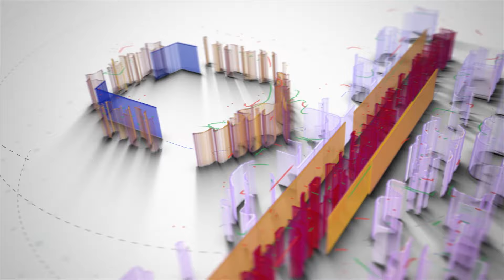"OVERALL CUTOFF" எவ்வளவு இருந்தால் ELIGIBLE ❓ TNUSRB/PC2023-24 👮🏻‍♂️